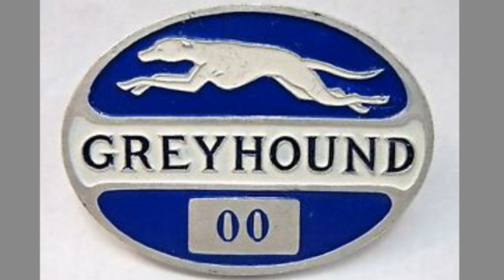" History Of Greyhound Buses " part 6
Greyhound lines,MCI,Marcopolo,Prevoost